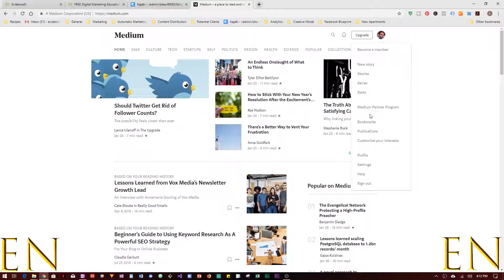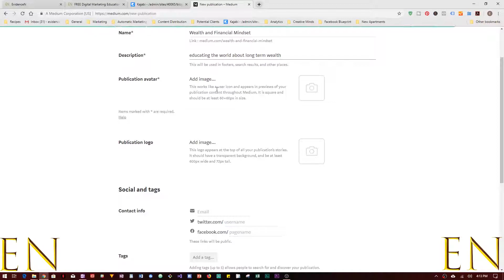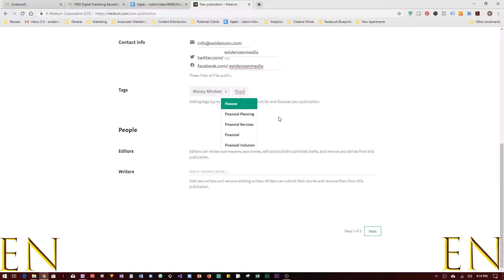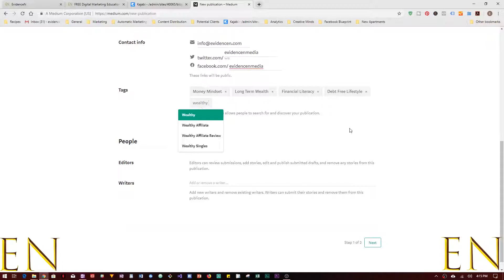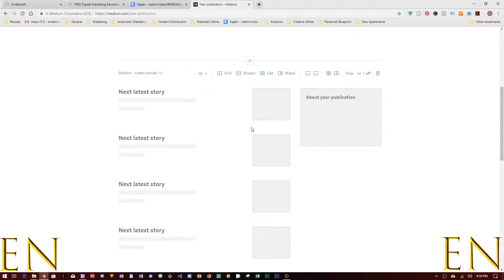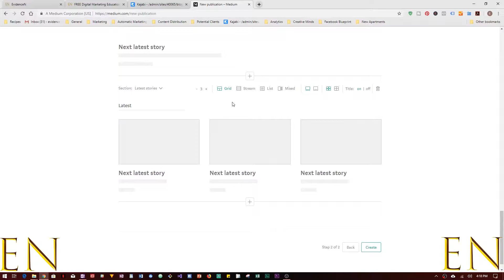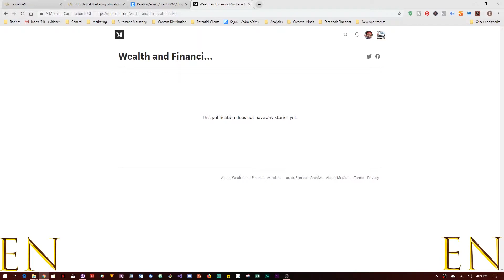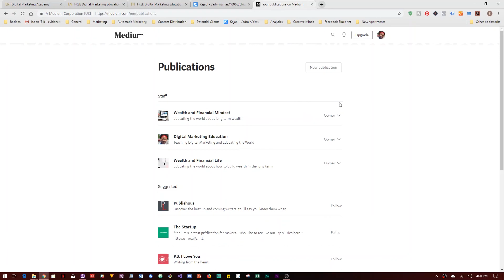How to Add a New Publication on Medium [Detailed Explanation]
This video shows you everything you need to know about creating a new publication in medium.com. Sign up for medium